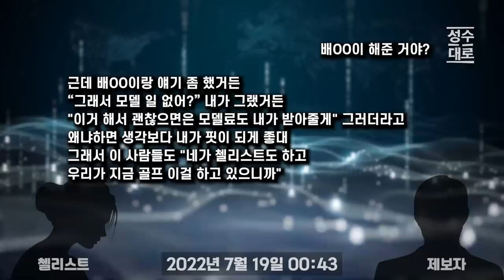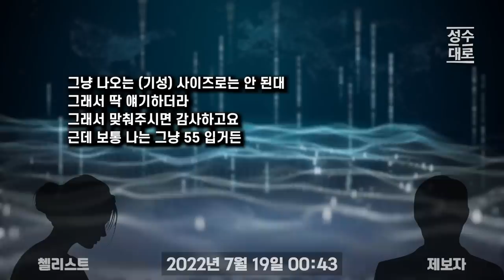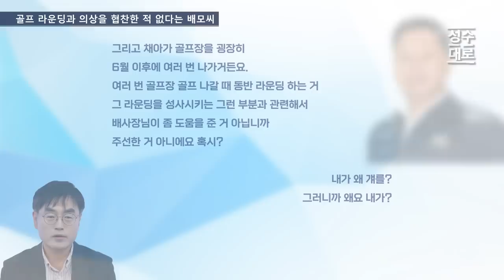[단독] 첼리스트 통화녹취 공개 6탄 | 첼리스트의 의상후원 서로 말이 다른 두사람의 진실은 무엇인가 | 김성수TV 성수대로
24시간 카톡상담예약 가능

아임굿(12차 사전예판)